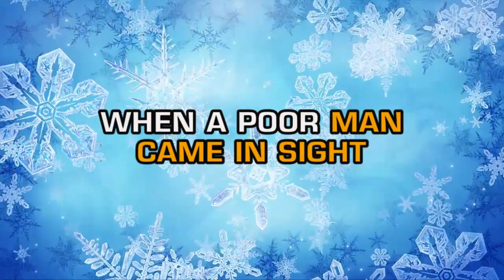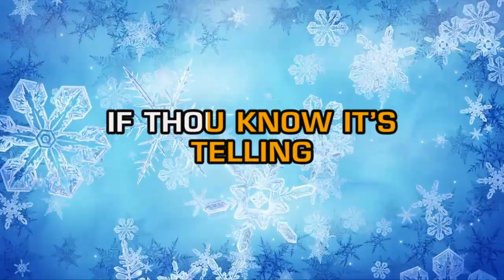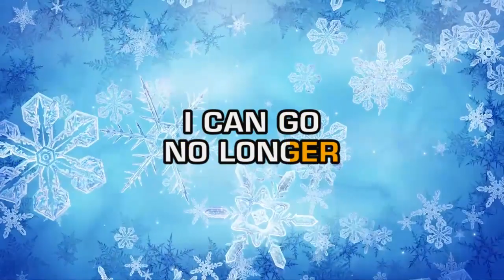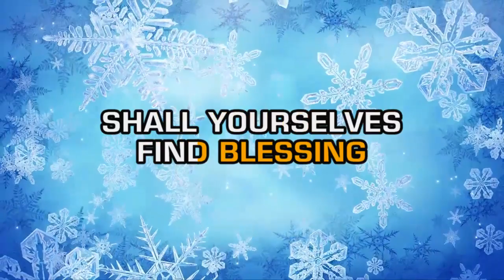Traditional Christmas Songs - Good King Wenceslas (Karaoke)